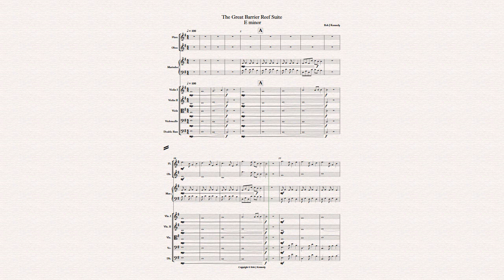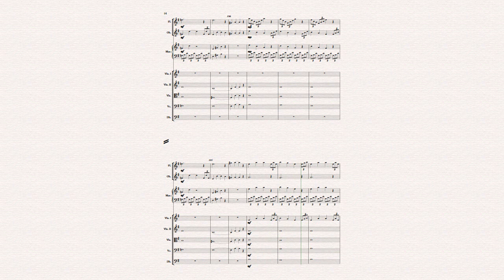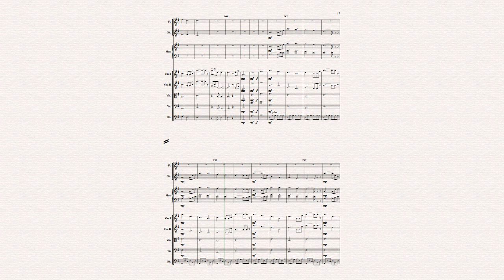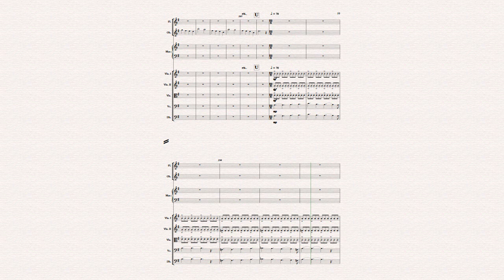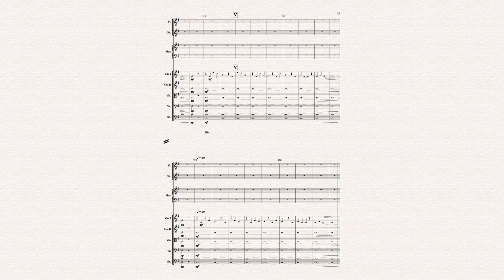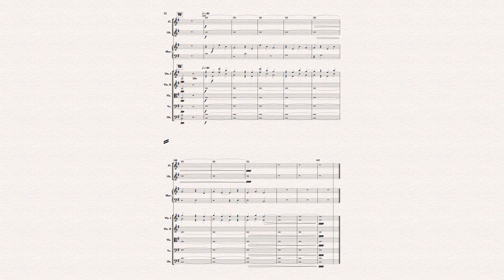The Great Barrier Reef Suite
The Great Barrier Reef Suite Proposal

This is a call out to writers, poets musicians and video production companies to work with me on a project to help protect the Great Barrier Reef.

The ideas has been partially inspired by one of our greatest writers and poets, Judith Wright and her book, The Coral Battleground.

I’ve been working on a piece of music for orchestra ensemble titled, The Great Barrier Reef Suite. It is to help raise awareness on the issues affecting our reef.

We can look at funding the project through a Kickstarter type campaign and support from concerned groups, but I am applying for an APRA grant to help it get going.

To begin with, we need text and poetry to work with the music that fits the idea and the music. The music will be around 20 minutes long, so we will need about 15 minutes of text and poetry. Other artists like photographers and website designers, and of course marketers and PR people should also be involved.

The ensemble music will consist of a full string section, Marimba, Oboe and Flute. The style is post-classical, and it’s all tonal music in E minor. The music is broken up into short sections (songs), so poetry will suit some of these parts. The poems will be interspersed through the larger narrative that is to be written about the Reef.

The piece is completed in draft form, but it might change slightly. It goes for 15:02.

• I’m looking for poets to write about the beauty of the Great Barrier Reef. The poetry has to fit individual sections of the music in style and length. About five short poems will be required.
• I’m also looking for a person to write a narrative that covers the history of the Reef, its connection to the Aboriginal and Torres Strait Islander people, and its significance to the world, but the overarching theme of the narrative is about protecting the Reef. This narrative could be original text or come from existing writing, but that needs to cleared for copyright.
• Plus, I’m looking for someone who can perform this text for a recording, and for people who can perform the poetry for this recording.

As a guideline to see how the poetry and the narrative will fit in with the music, you need to view the score and look at the Rehearsal Marks; this is where the narrative and the poetry begin and end. Below is a sample of the timings when the narrative and the poetry should come in and length of the texts.

A = The narration begins 12 seconds after the music starts and goes for about 50 seconds to B.
C =  First poem begins and goes for about 40 seconds to D.
E = Narration continues and goes for about  50 seconds to F.
G = Second poems begin and goes for 10 seconds (a Haiku will work) to H.
I – Narration continues for about 30 seconds to J. And so on.

Fitting the style of the narration and the poetry to the styles of music played in each of these sections will be something that needs discussion.

Rob Kennedy
1/11/2017